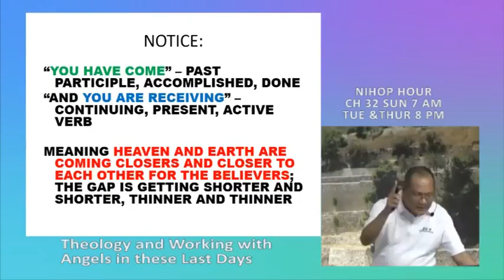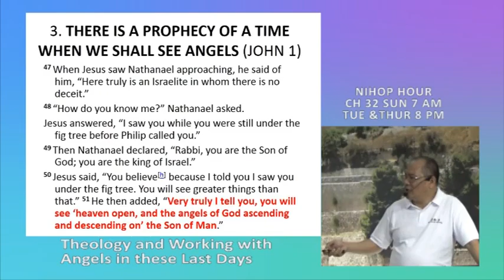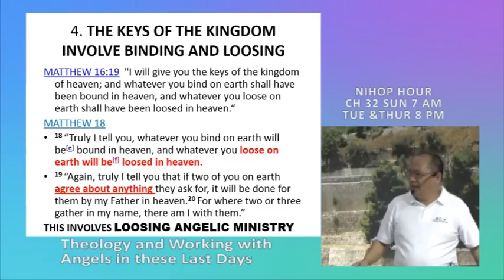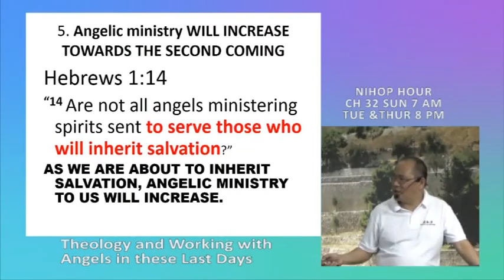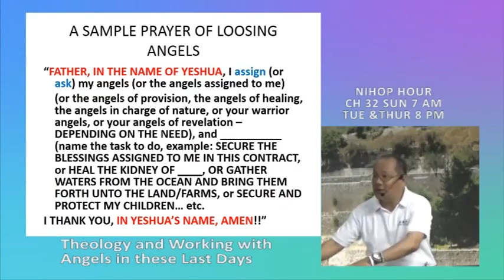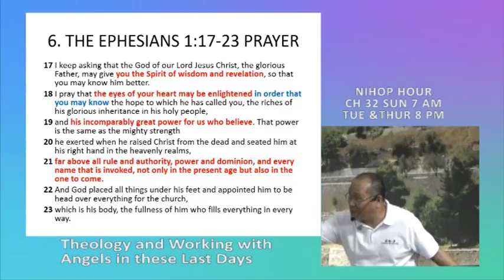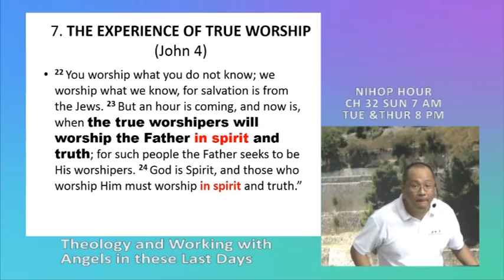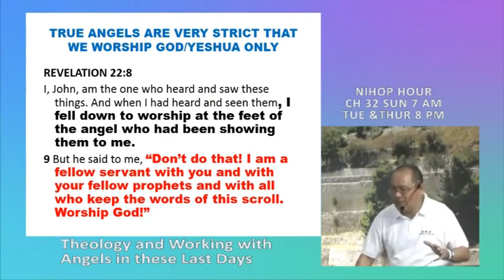WORKING WITH ANGELS 2 2of8